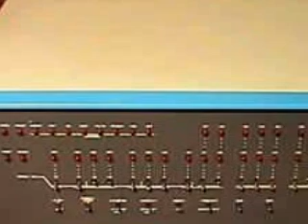Altair and PC